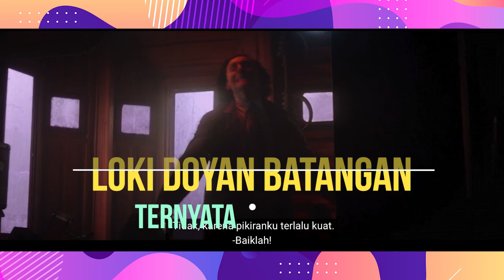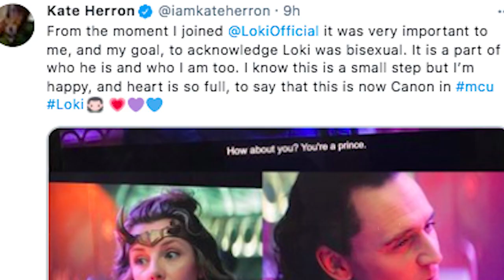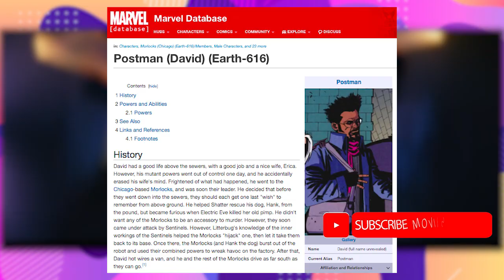PENJELASAN EASTER EGGS LOKI EPS 3 | SYLVIE LUSHTON , LAMENTIS DI ALUR CERITA FILM MARVEL MCU PHASE 4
Moviespedia kali ini membahas penjelasan easter eggs di alur cerita film loki eps 3 atau episode 3 yang disutradarai Kate Heron dengan munculnya sosok Sylvie Lushton , dan terdampar di planet Lamentis yang kemungkinan menjadi inspirasi guardians of the galaxy vol 3 di alur cerita  mcu phase 4  . Kok bisa di alur cerita film Spin Off Loki Marvel Cinematic Universe atau MCU Phase 4 di Episode 3 Season 1 yang udah tayang di Disney Hotstar dengan sub bahasa Indonesia gue bilang memberikan penjelasan menarik di bandingkan MCU Phase 3 ? Dan bahkan menurut gue memberi petunjuk kemunculan guardians of the galaxy serta X-Men ?

Sebagai informasi sebelum review film Loki adalah serial televisi Amerika yang akan datang yang dibuat oleh Michael Waldron untuk layanan streaming Disney + , berdasarkankarakter Marvel Comics dengan nama yang sama . Berlatar di Marvel Cinematic Universe (MCU), ia berbagi kesinambungan dengan film-film waralaba dan berlangsung setelah peristiwa film Avengers: Endgame (2019), di mana versi alternatif Loki membuat garis waktu baru. Loki diproduksi oleh Marvel Studios , dengan Waldron sebagai kepala penulis dan Kate Herron sebagai sutradara untuk musim pertama.

Tom Hiddleston mengulangi perannya sebagai Loki dari serial film, dengan Owen Wilson , Gugu Mbatha-Raw , dan Wunmi Mosaku juga membintangi. Pada September 2018, Marvel Studios sedang mengembangkan sejumlah seri terbatas untuk Disney +, berpusat pada karakter pendukung dari film MCU.

So kalau kalian pengen tahu soal penjelasan easter eggs di alur cerita film loki eps 3 atau episode 3 yang disutradarai Kate Heron yang berbarengan dengan munculnya sosok Sylvie Lushton , serta Loki yang terdampar di planet Lamentis dan kemungkinan menjadi inspirasi guardians of the galaxy vol 3 di alur cerita  mcu phase 4  . Selain itu kok bisa di alur cerita film Spin Off Loki Marvel Cinematic Universe atau MCU Phase 4 di Episode 3 Season 1 yang udah tayang di Disney Hotstar dengan sub bahasa Indonesia gue bilang memberikan penjelasan menarik di bandingkan MCU Phase 3 ? Dan bahkan menurut gue memberi petunjuk kemunculan guardians of the galaxy serta X-Men ? So Bagi kalian yang penasaran, maka simak penjelasan Moviespedia dari awal sampai akhir ya di alur cerita film loki episode 3 .
 yang diduga cikal bakal munculnya moondragon dan busuknya tva .